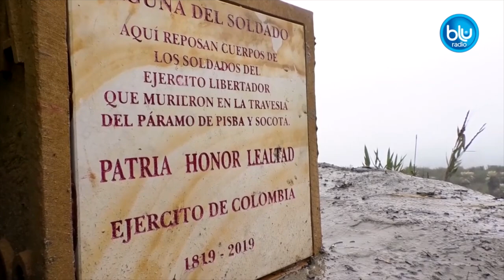El cruce de Los Andes, la campaña militar más audaz de la historia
La epopeya del cruce a través del Páramo de Pisba

¿Sabías que el cruce de Los Andes, a través del Páramo de Pisba, fue la hazaña más audaz del Libertador?

El Ejército Libertador cruzó las cumbres de Los Andes, sin abrigos y mal alimentados, y sin tiempo para planearlo bien porque lo más valioso era el factor sorpresa.

¿Sabías que en algunos momentos durante esta dramática odisea, la única señal que encontraban en el camino, para conocer la ruta que debían seguir, eran los esqueletos de los seres humanos y animales que habían muerto en travesías anteriores?

Notas:
1). Indalecio dice que “el pueblo” se llama “Sesenta”, y Marie le llama “aldea” y dice que se llama “Setenta”, pero ninguno de los dos nombre figura en Google Maps en la región.

2). Sobre la reunión del Estado Mayor del ejército Libertador, Indalecio dice que todos imitaron al inglés, la versión a Arana es algo distinta, según ella, nadie fue tan efusivo, y el consenso tardó algo mas.

3). Cabe anotar que las dos fuentes usan casi la misma terminología, de la que he intentado apartarme un poco para brindarles una versión algo distinta, consultando además varias otras fuentes, aunque estas son las dos principales. Dejando claro que ambos usaron fuentes primarias y yo, modestamente, me he subido en los hombros de dos gigantes.
Gracias a ellos dos, a Indalecio, a quien tuve el honor de conocer pero no de tratar, y a Marie a quien me encantaría conocer.